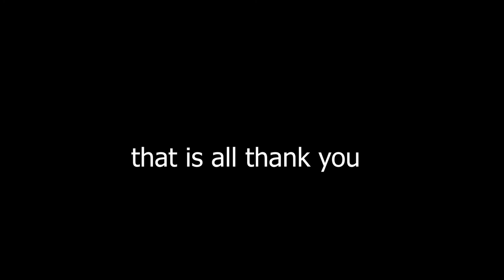i used a random number generator to choose images and videos from discord for me